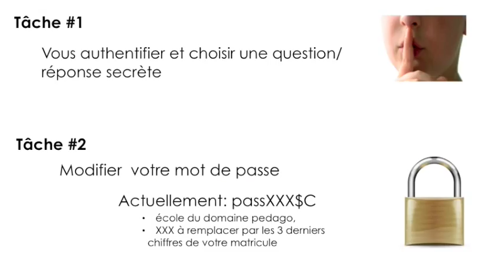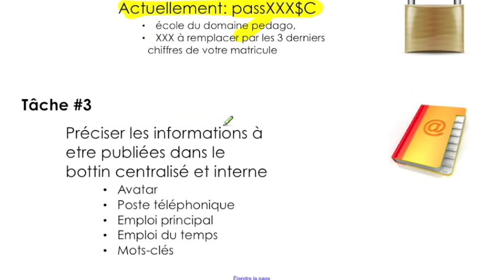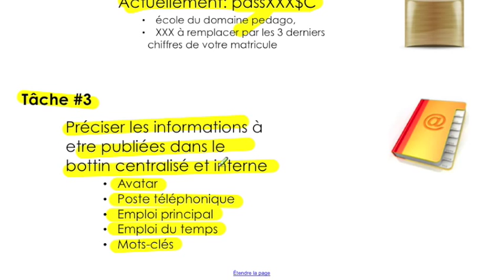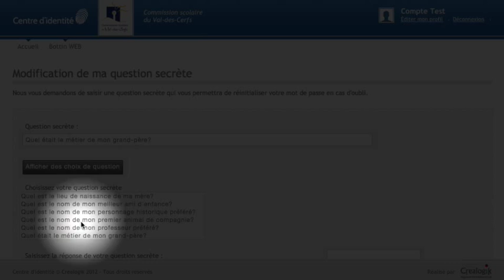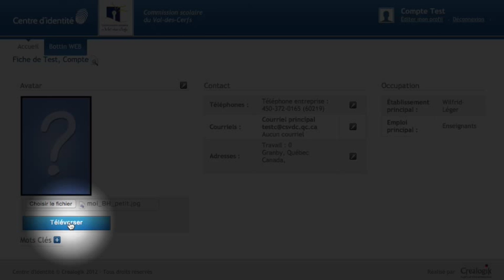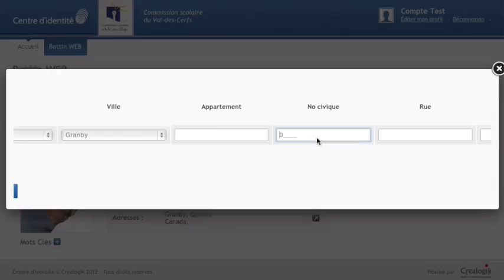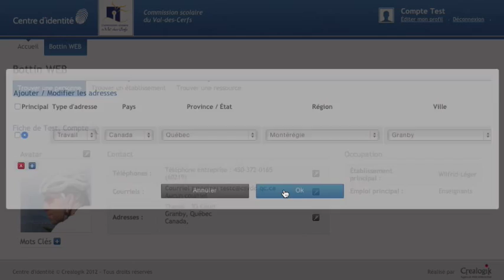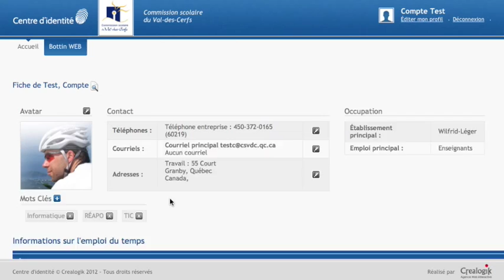3 tâches à effectuer sur le centre d'identité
Cette capture vidéo a pour but de vous accompagner à effectuer les 3 tâches initiales que tous doivent faire le plus tôt possible: insérer une question/réponse secrète, changer le mot de passe et insérer des informations au bottin centralisé et interne.